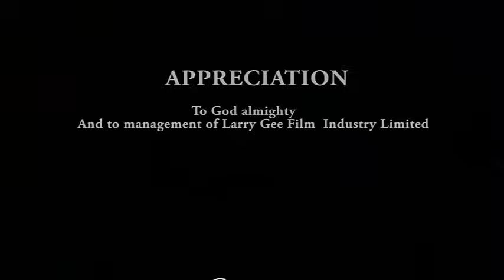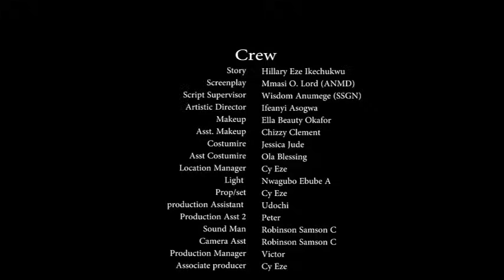WAVE OF LOVE ~ MAURICE SAM, UCHE MONTANA, REGINA DANIELS, ALEX CROSS 2023 NEW NIGERIAN AFRICAN MOVIE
This channel brings you the best of Nollywood Movies entertainment on YouTube channel. FREE & Exciting movies is all you get here each time you visit NOLLYPRIME YouTube Channel, for new and Latest 2023 Nigerian films.
Watch FREE Nollywood-African Love & Comedy movies on NOLLYPRIME.